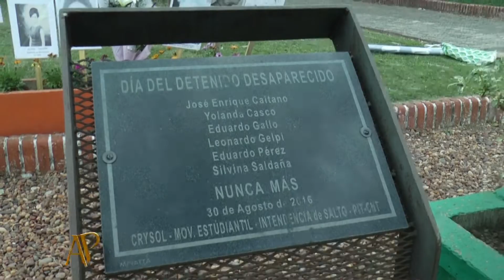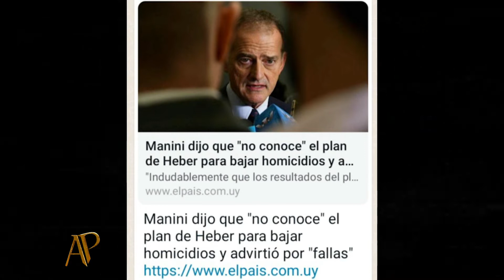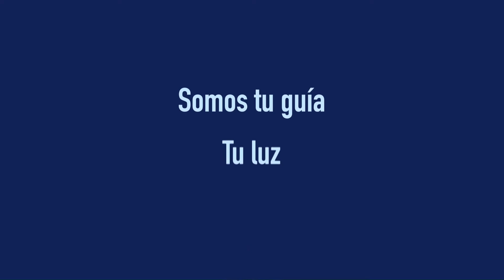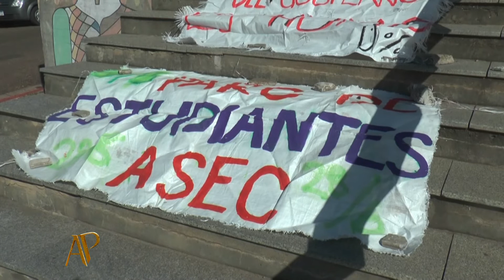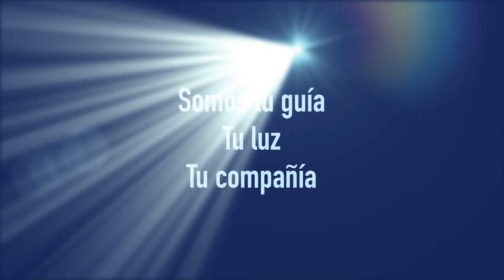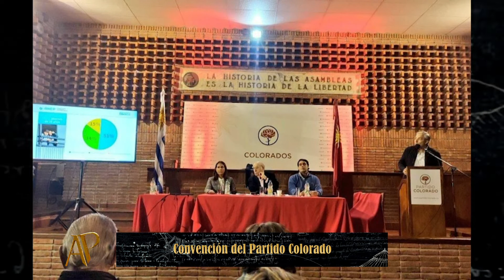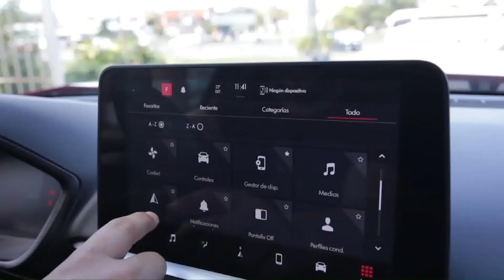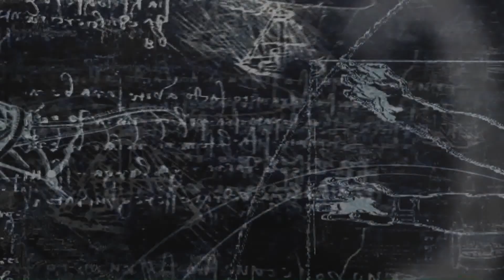ANIMAL POLITICO 3008